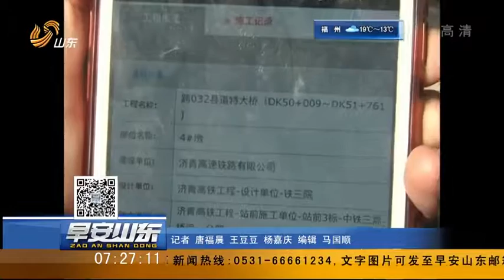濟青高鐵線路已初具雛形 工程正有序推進 [山東新聞]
轉自土豆